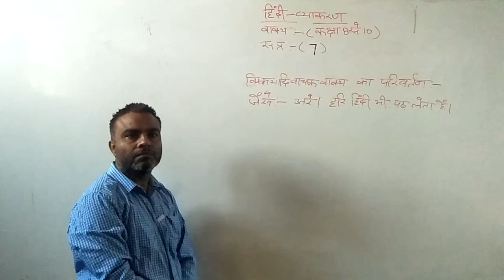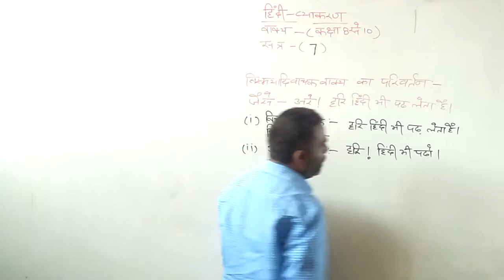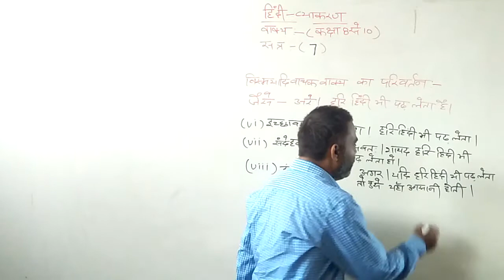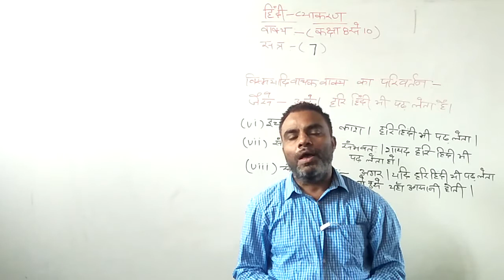Subject Hindi Class 8 To 10 Topic - वाक्य Part - 7